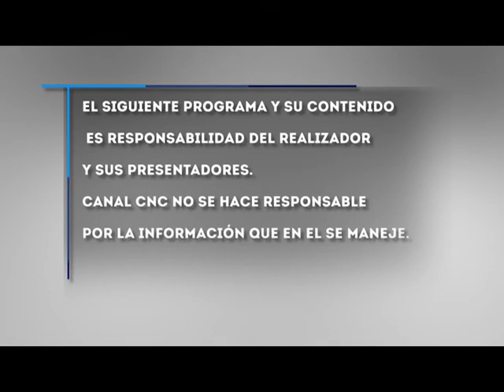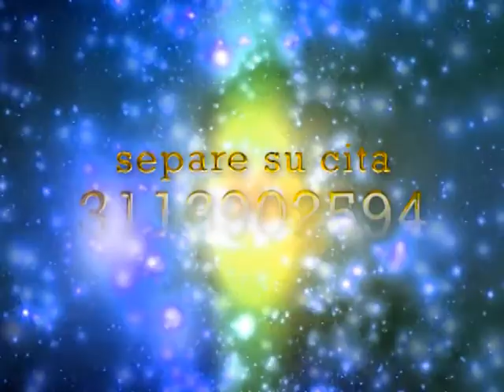Los Astros Domingo 25 Oct 2020